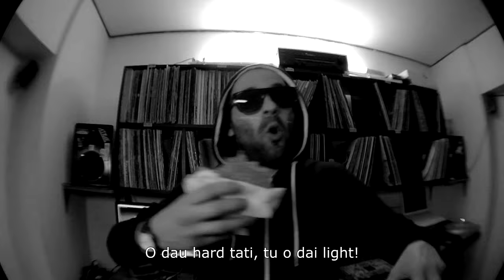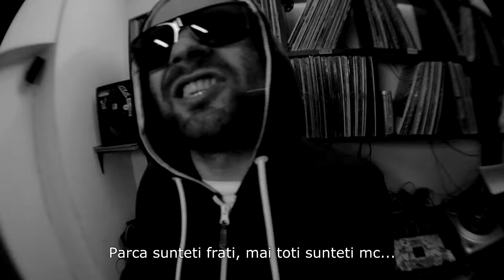Nosfe - Long Drink (Lyric Video)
Text: Nosfe
Instrumental: Tessurr
Mix&Master: Dj Nasa
Inregistrat in Coltzu 67
D.O.P. : Grigo
Posproductie: Nosfe pentru Bomb2To Joints

VA RUGAM NU UPLOADATI VIDEOCLIPUL PE ALTE CANALE, NU NE AJUTATI.